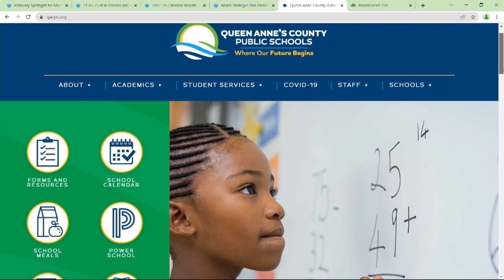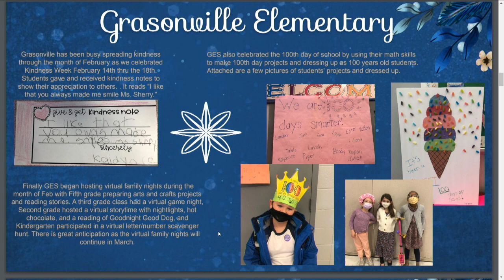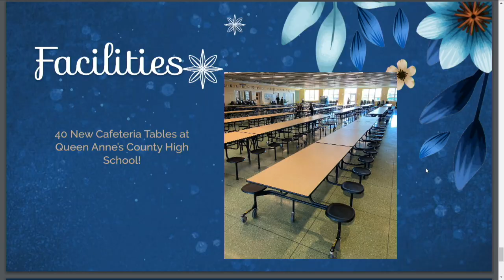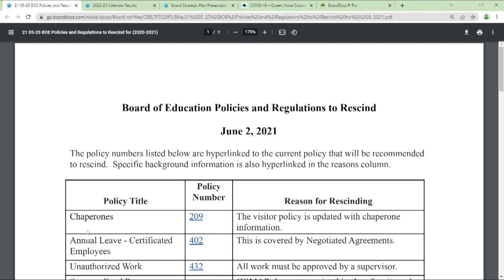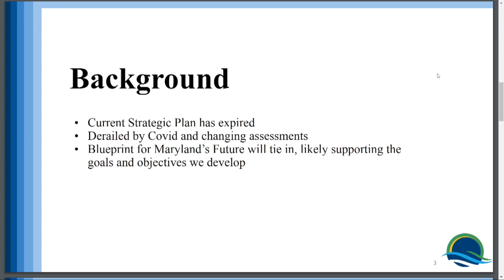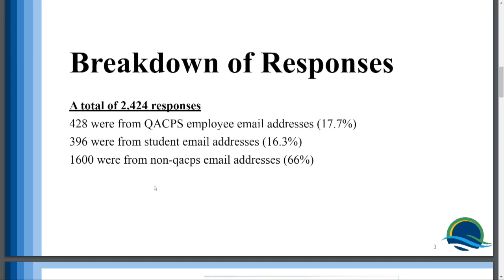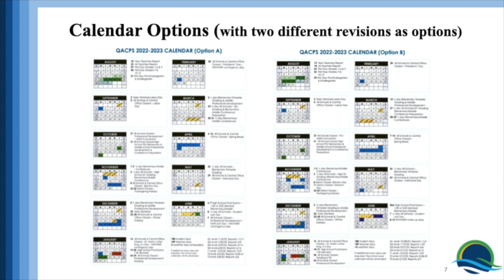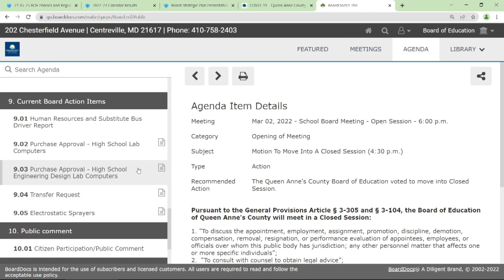QACPS BOE Meeting 3 2 2022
March 2nd Board Meeting. Presentations, student athlete recognition, CHES staff recognitions, calendar options.